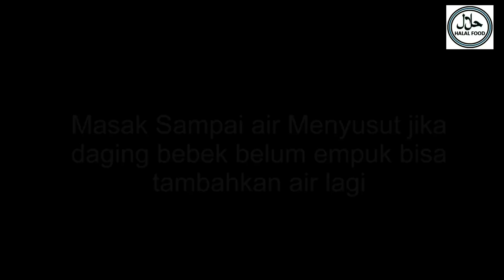Resep Bebek Kecap Pedas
Menu bebek yang diberi kecap dan cabe bisa menjadi pilihan menu di meja makan keluarga. apalagi pada saat saur bulan puasa.